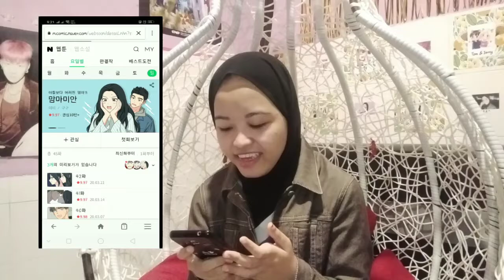How To Improve Your Speaking & Reading In Korean Language | PARK HEE HYO